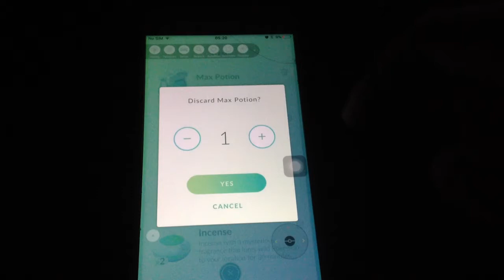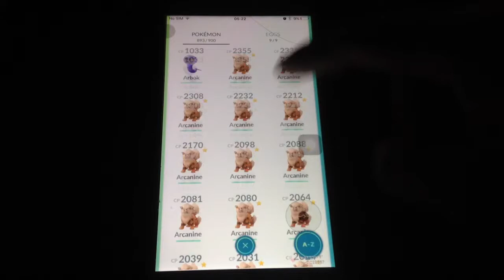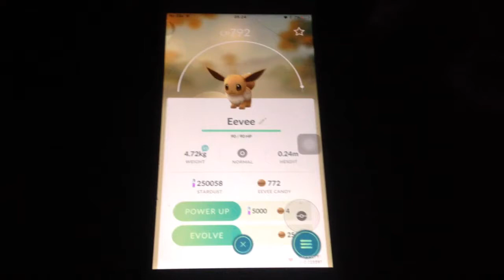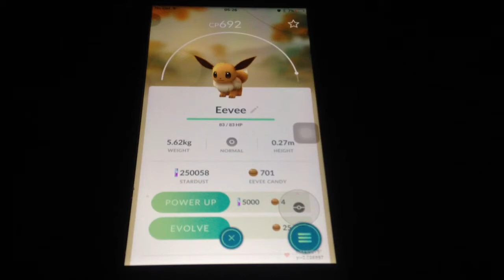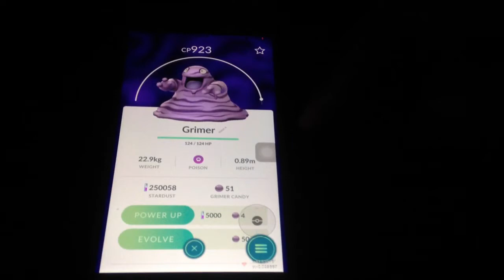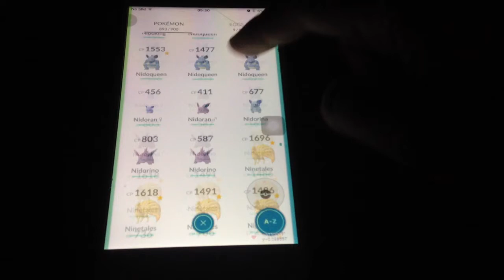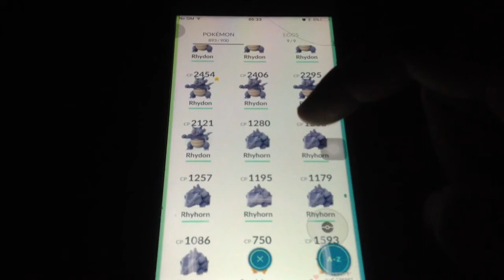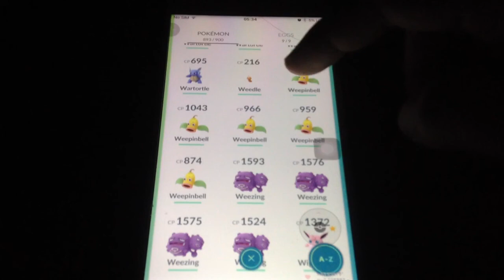Lucky egg Evolving secret in Pokemon go. So many rare evolutions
There are many ways you can evolve your pokemon, here I will show you how the HP and CP difference work to get the best out of your pokemon